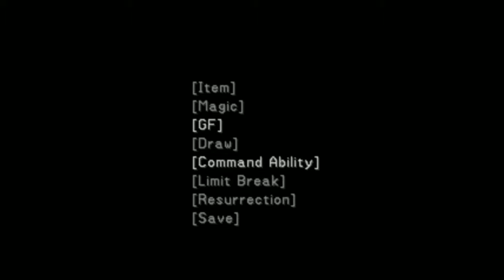Let's Final Fantasy VIII - Raiding The Castle (Part 4)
Welcome to the end of Let's Play Final Fantasy VIII. As we journey into Ultimecia's castle, her guardians stand in between us and our fate.